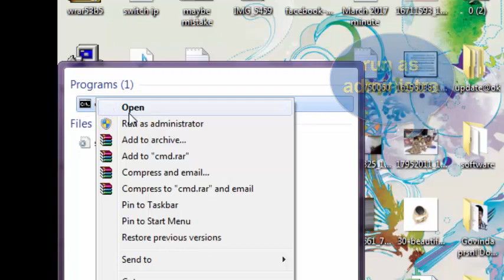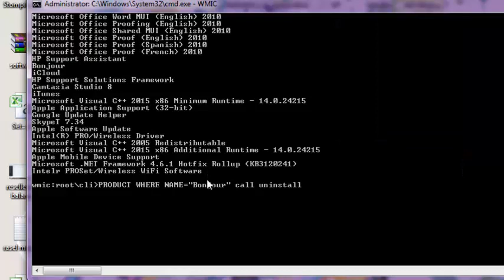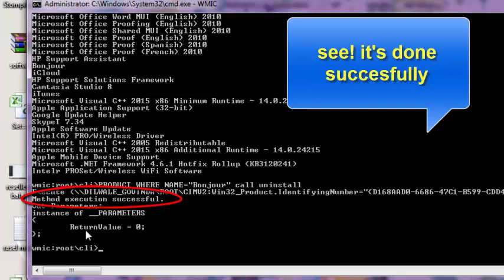How to Uninstall software using Command promt/Using command promt to uninstall Any kind of software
At first cmd run with administartor
1. WMIC
2. PRODUCT GET NAME
3. PRODUCT WHERE NAME="SOFTWARE NAME" call uninstal
4. Type "y" then hit enter